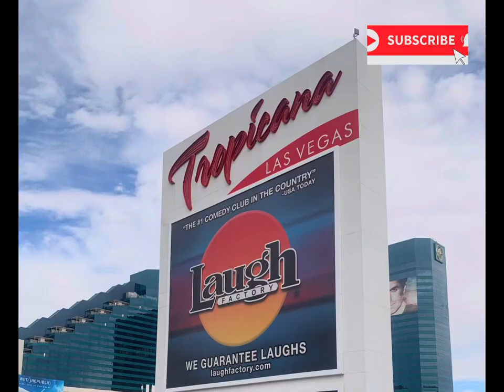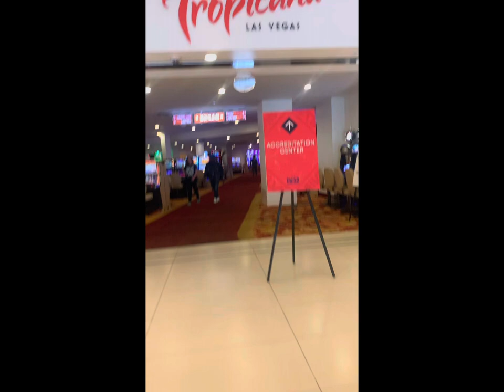Emotional farewell to my beloved old-timer: Tropicancna Las Vegas 1957-2024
Experience the bittersweet farewell to the Tropicana Hotel in Las Vegas as we witness the end of an era with its closure and demolition. From the iconic stained glass ceiling to the nostalgic memories of the pool, join us in saying goodbye to this legendary establishment. @vegasjetsetterchic